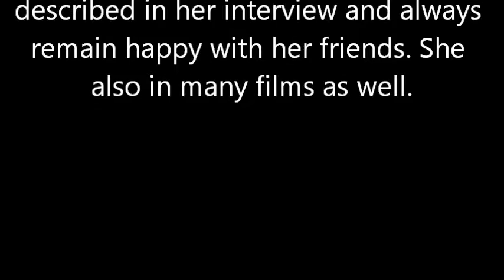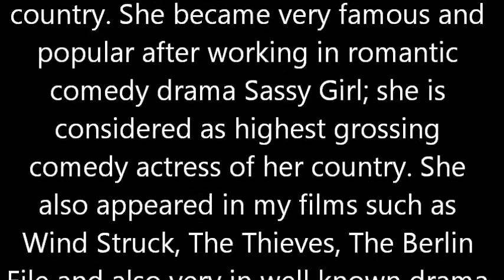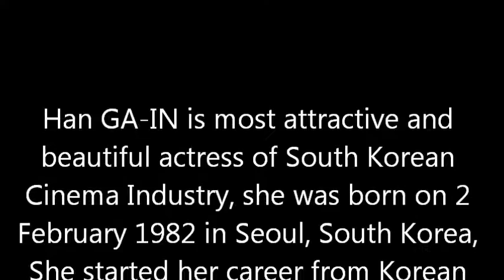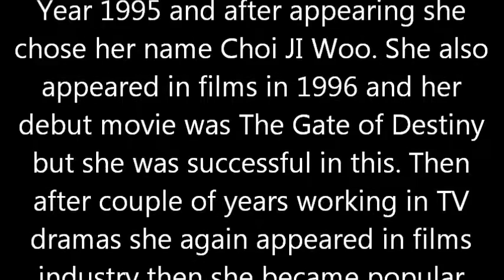The Best Korean Actress In The World 2016/2017 (TOP 10)